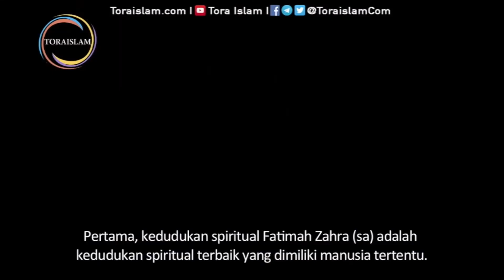Keagungan Syaidah Fatimah | Tora Islam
Kedudukan spiritual Fatimah Zahra (sa) adalah kedudukan spiritual terbaik yang dimiliki manusia tertentu.
Dia maksum. Kemaksuman itu hanya dimiliki oleh manusia pilihan Allah, dan berkepribadian mulia, Fatimah Zahra (sa) adalah satu dari yang terpilih ini.
Channel Telegram:
￼￼￼📲 Telegram.me/toraislamCom
(Join)
Channel Youtube:
￼￼￼📲 Twitter.com/toraislamCom
(Follow, Like or Comment)

￼￼🔘 Tora Islam | Multimedia untuk pencerahan dan kebangkitan Islam